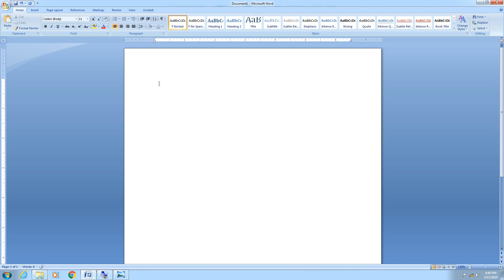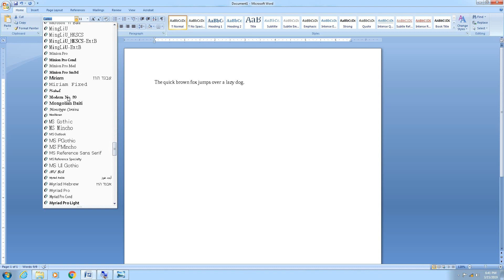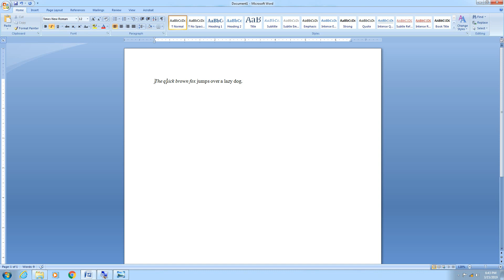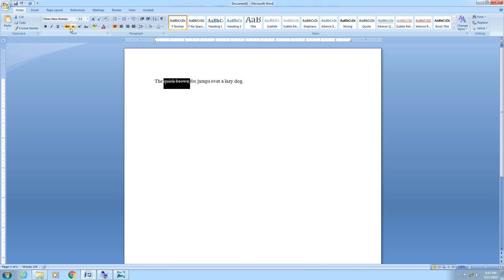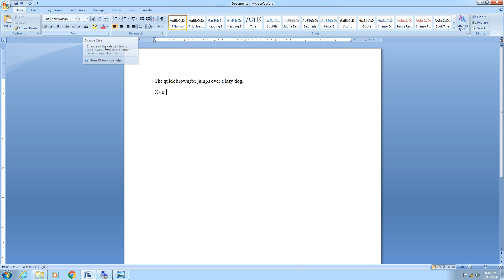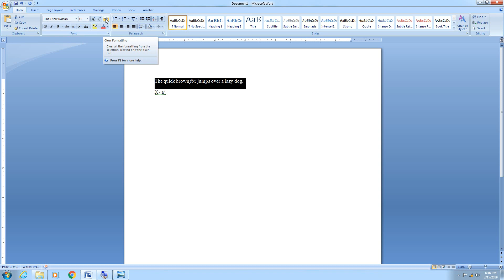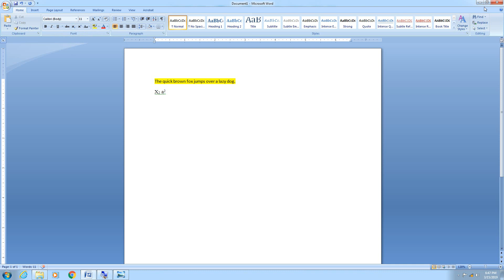Font Section in Home Ribbon - MS-Word Urdu / Hindi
Learn about Fonts Section in MS-Word.